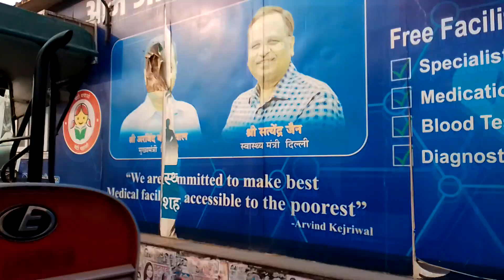kejri naal sarkar ni qulink hospital 🏥🏥🏥 free 🆓 me Kiya please spots 🙏 neta ke liye my friend reques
video 📷📸🤳🤳🤳 phone 📱 se milne ke liye my friend request you have YouTube video 📷दिल्ली happy